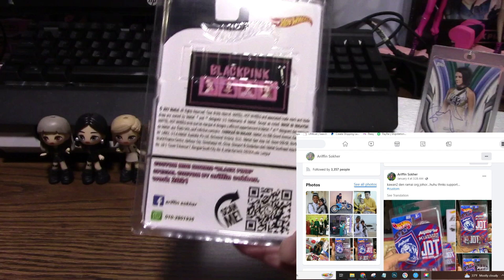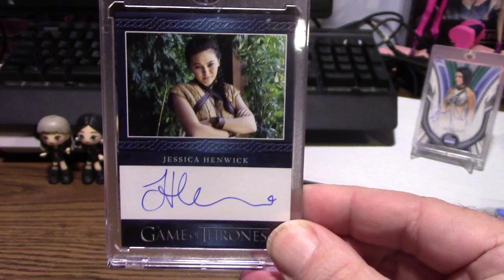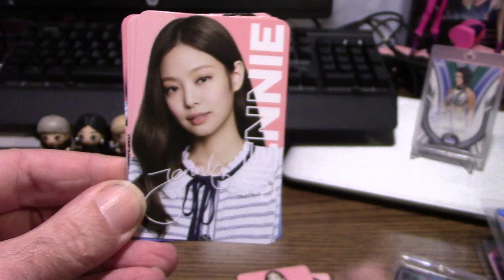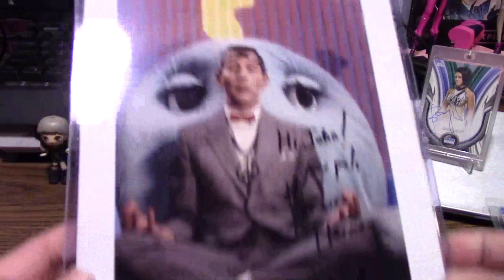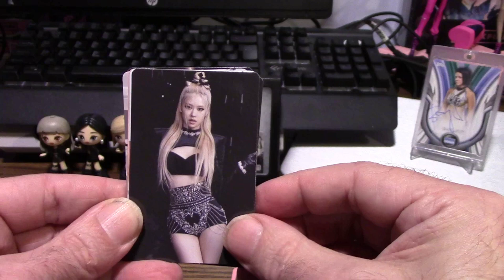Takeover Tuesday with John!